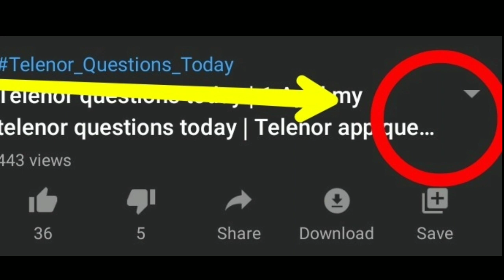Telenor questions today | 8 April my telenor questions today | Telenor app questions today 8 April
8 April My Telenor Answers

8 April telenor

Test your skills my telenor 8 April

8 April my telenor

My telenor today questions 8 April

My telenor play and win 8 April

My telenor 8 April

8 April my telenor app

8 April my telenor

Play

8 April questions

8 April telenor question answer

8 April telenor quiz

8 April 2020 telenor answers

My telenor